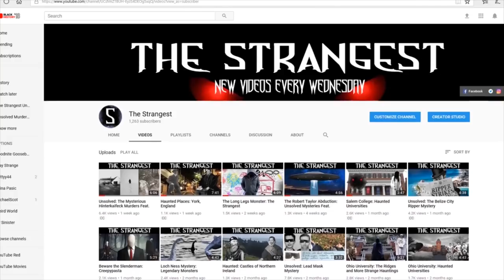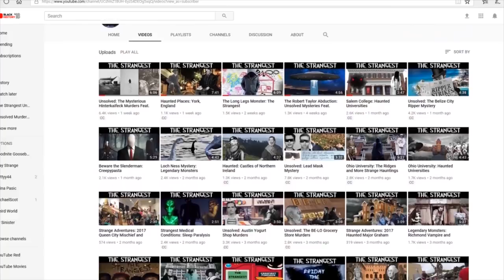Black Knight Satellite: Conspiracy Theories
Today, we discuss the Black Knight satellite conspiracy theory. This theory claims that there is a an ancient satellite in near-polar orbit of the Earth that is of extraterrestrial origin, and that NASA is engaged in a cover-up regarding its existence and origin.

Written and Edited by Ethan Dorton
Sources

“The Truth About the Black Knight Satellite Mystery” Admin, Astronotes, 2013.

“Alien Hunters Spent The Last Century Looking For The Black Knight Satellite” Daniel Oberhause, Motherboard, 2015.

“The Black Knight Satellite Has Been Orbiting The Earth For Years” Gaia, 2017.

“Pseudoscience and Science Fiction” Andrew May, 2016.

Footage Sources

“Abstract Numbers Background” Videvo. 2012.